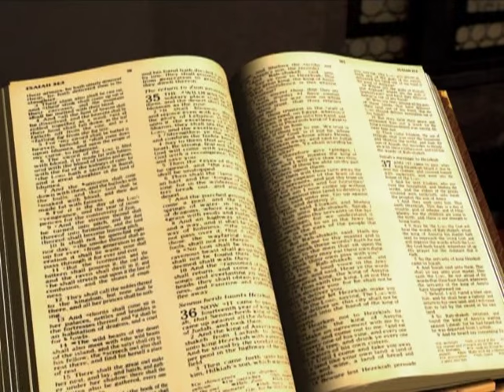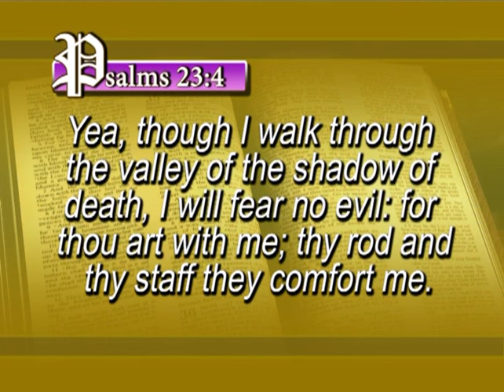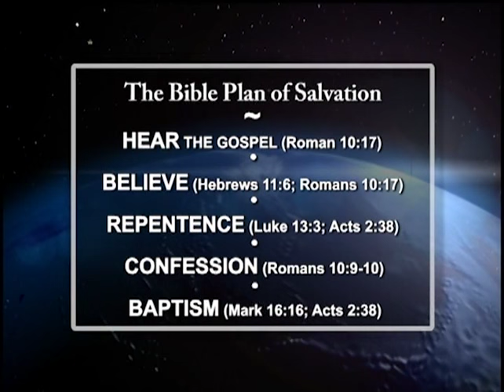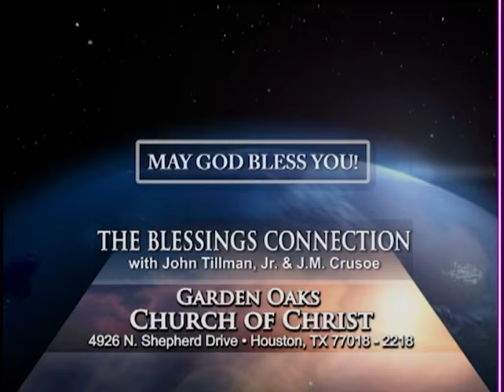SOUTHEASTERN LECTURESHIP-CHARLOTTE, N.C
Selected sermons from the Southeastern Regional lectureship held in Charlotte, N.C. These sermons were recorded prior to turning over broadcast time to bro. John Tillman in Houston, TX. Bro. Tillman is doing an outstanding job with the "Blessing Connection."